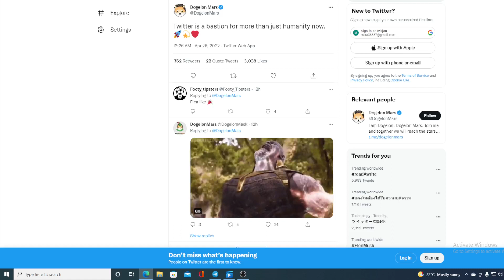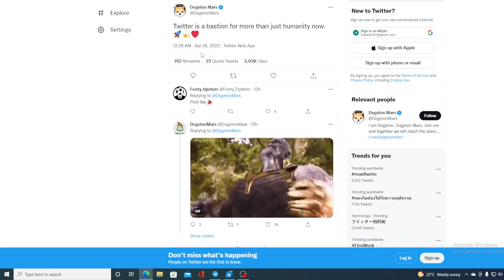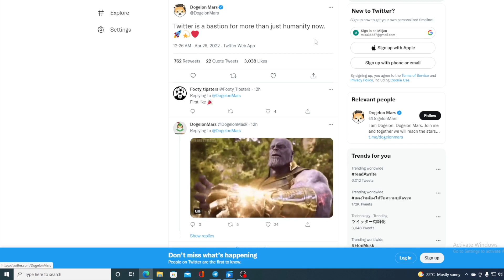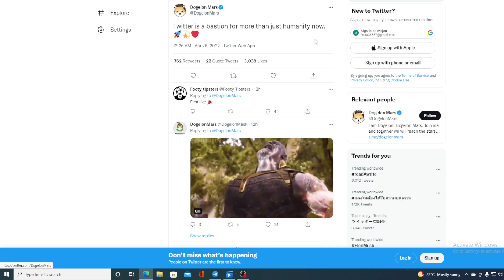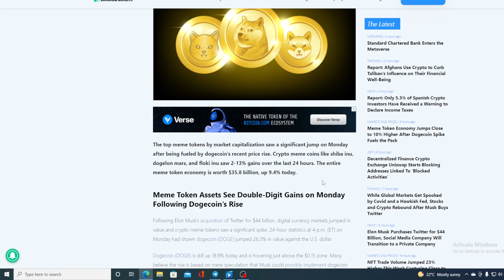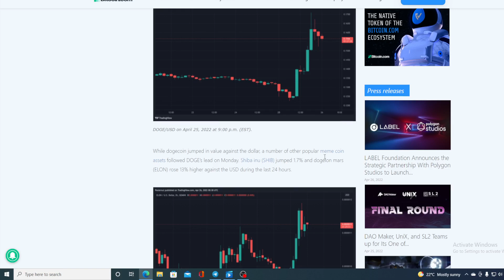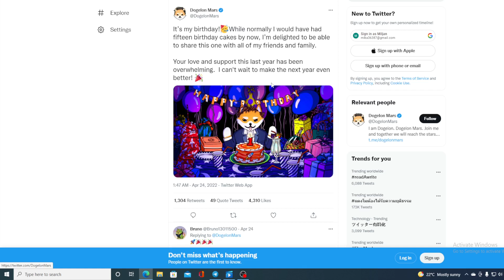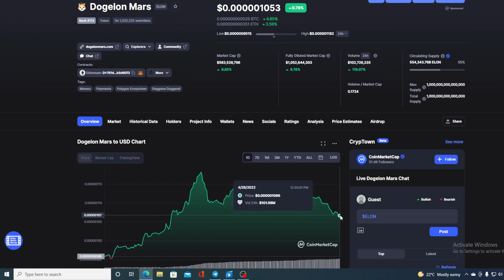DOGELON MARS BIG UPDATE: THE WHALES WILL BE INVESTING IN THIS! (PRICE PREDICTION UPDATE TODAY 2022)